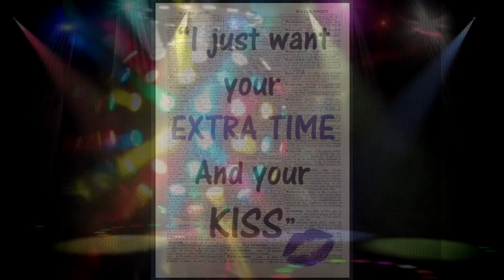PRINCE - KISS (BOOTLEG RMX)